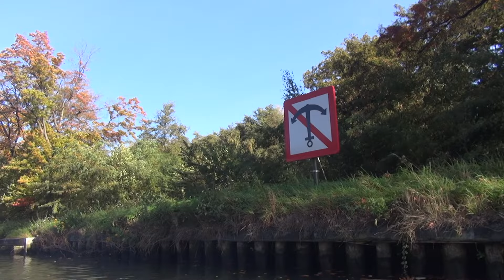Guy Van Nueten - Wals met Briljanten (I. Rubato & II. Allegro Vivace) (Official Video)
Music video by Guy Van Nueten performing Wals met Briljanten (I. Rubato & II. Allegro Vivace).

Bringing to life a form that is as dead as a doornail is a challenge: simplicity is the key here. Never before have I worked so hard on something to make it sound as simple as possible. What pleases me is that the phrasing and the dynamics have been translated into a recording, something that is far from a foregone conclusion.

Credits:
DOP exterior : Filip Geerts.
DOP interior and editing: Simon De Graef.
Directed by Lola Montez.

(C) 2018 Fruit Company VZW exclusively licensed to Sony Music Entertainment Netherlands B.V.